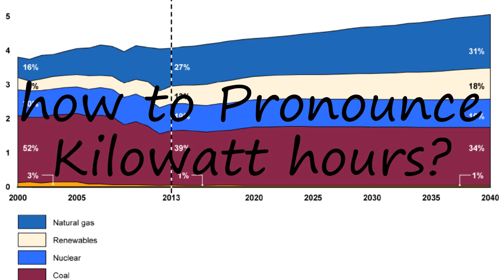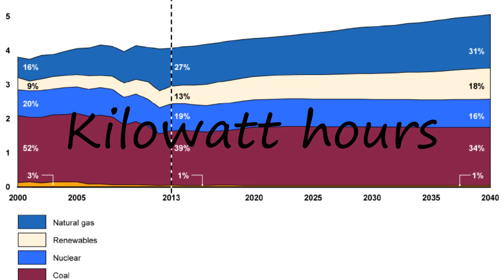How to Pronounce Kilowatt hours?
How to say Kilowatt hours? Learn the pronounciation Kilowatt hours! How to Pronounce Kilowatt hours. Expand your vocabulary, learn English words. Use this free pronunciation guide to practice words at a time. Learn for free. Thank you for viewing, please like or subscribe! hoe om te sê, si të thuash, እንዴት እንደሚናገር, wie sagt man, comment dire, come dire, como dizer, как сказать, nasıl denir, cómo decir, 怎么说, πώς να το πω, hoe zeg je.